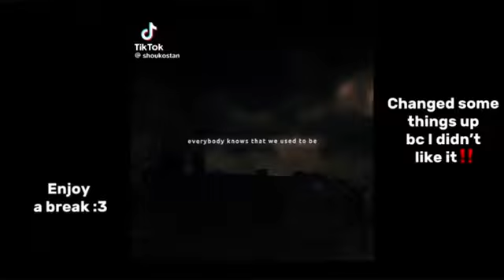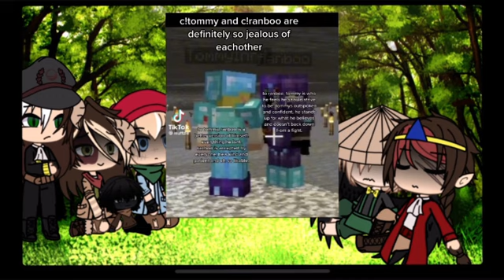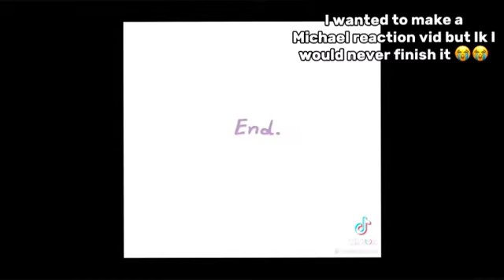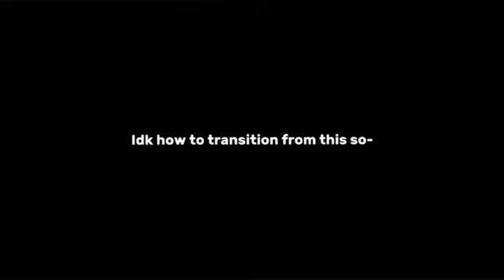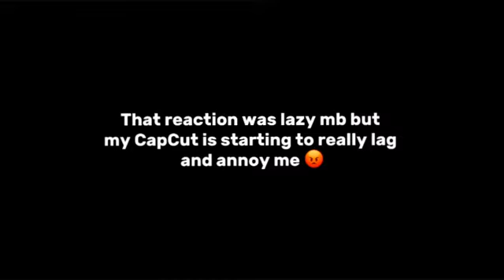Dsmp react to Tommy 😈|| gc+gl|| Read desc pls 😓😓 (FINALLY IM FREE) 2k+ special 😋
The STRUGGLE I went through to export this 😐 My phone almost exploded 😄😄😄😄
Anyways ITS FINALLY HEREEE HOPE YOU ENJOY!!

Now lemme rest chat, this is my longest video on this channel pls 🙏🙏

Might be a bit ooc and some parts are glitchy so pls ignore that‼️
Gonna be working on more reactions but finals are coming up fast so don’t hold me on that🧍‍♀️

Bye pooksters! Come and check out more from me if you wanna